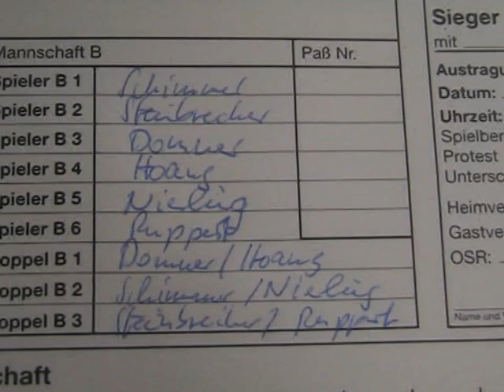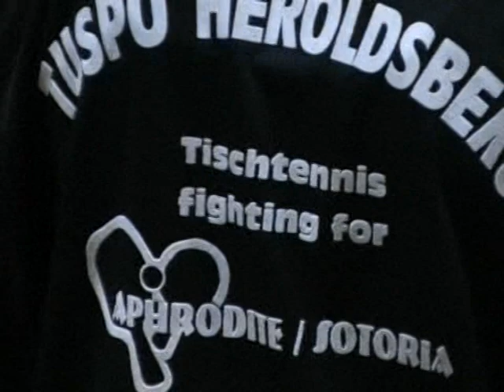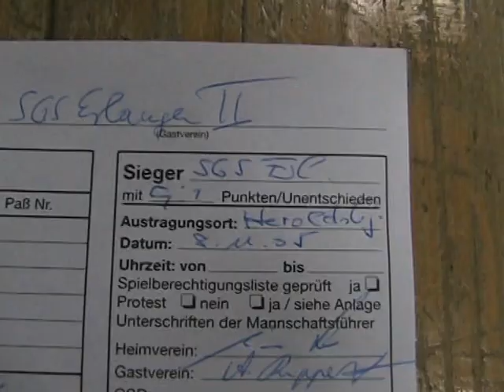Tischtennis Heroldsberg2 SGS Erlangen 2 Meier Koester Ruppert Schimmer Hoang Donner